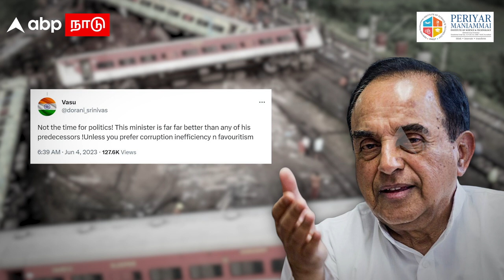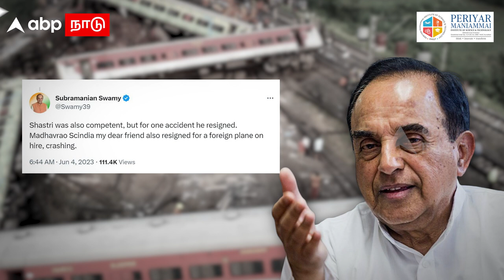Odisha train accident|”விபத்துக்கு காரணம் இதுதான்... ”சுப்ரமணியன் சுவாமி விளாசல் | Subramanian swamy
Odisha train accident | ”விபத்துக்கு காரணம் இதுதான்... ”சுப்ரமணியன் சுவாமி விளாசல் | Subramanian swamy | Odisha | coromandel express